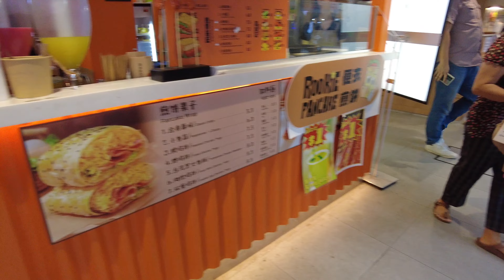Bugis Street Market In Singapore